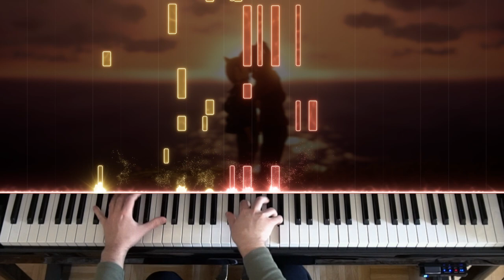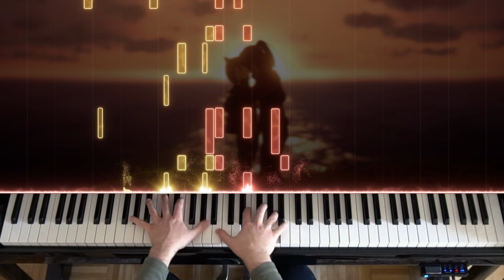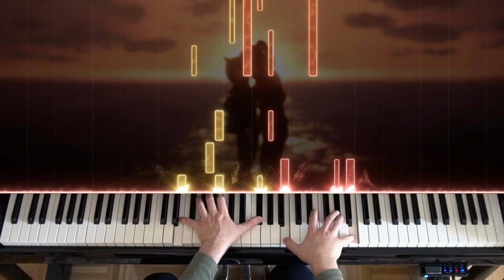🎹 Xenoblade Chronicles 3 - "Where We Belong" (Ending Theme) on Piano